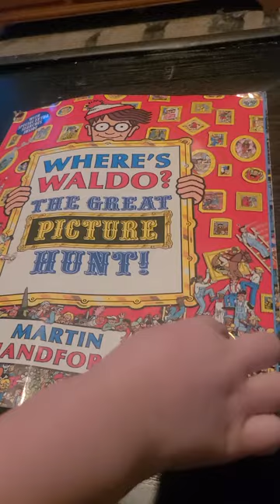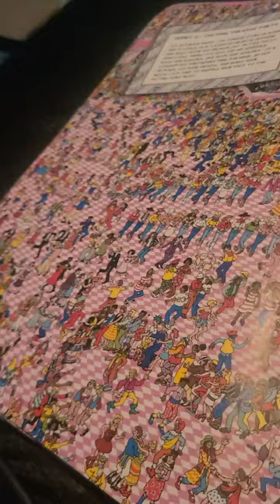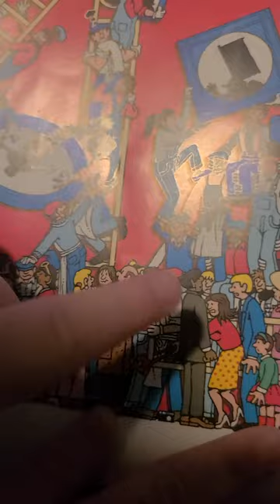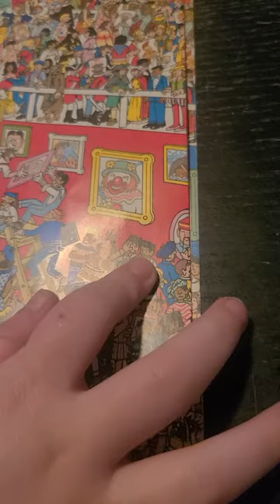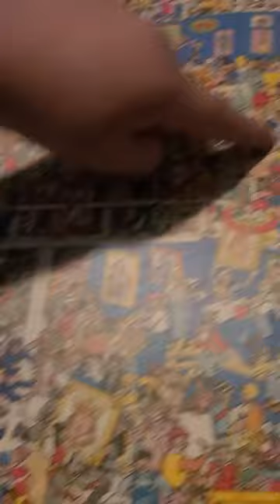3 year old does Where's Waldo books in 5 minutes or less (The Great Picture Hunt)